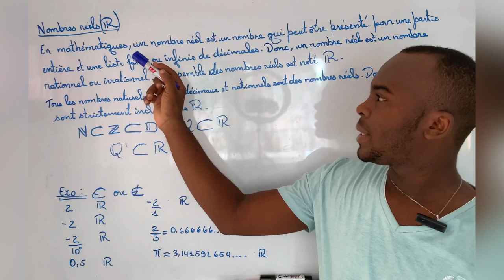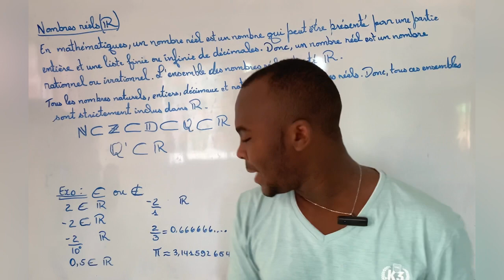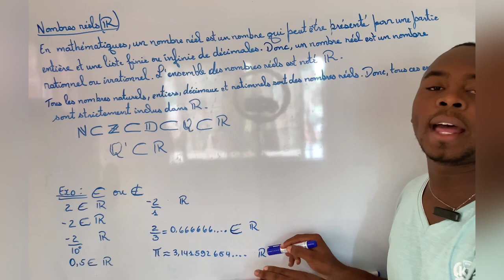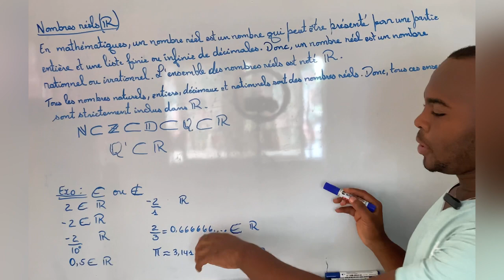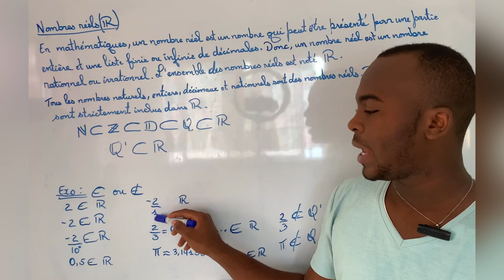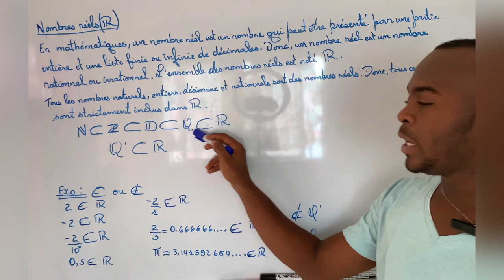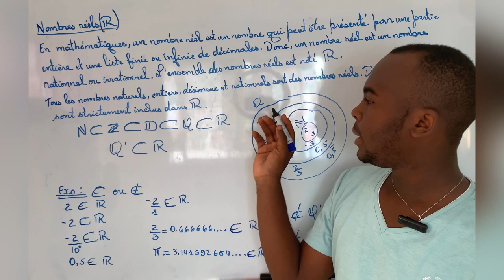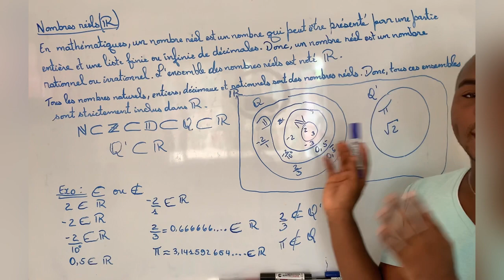Maths avec Maillette Jovensky “Ensemble des nombres réels” (R)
Dans cette vidéo, nous enseignons ce qu’est un nombre réel et la relation d’inclusion existante entre les ensembles rationnels, irrationnels et réels. J’espère que ce cours vous sera d’une grande utilité.